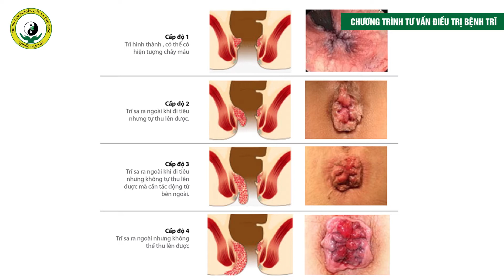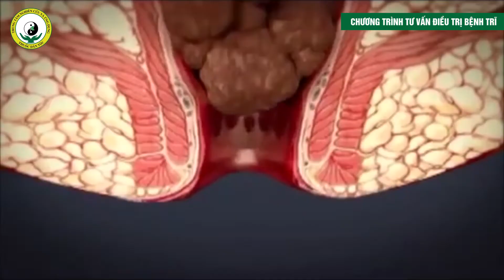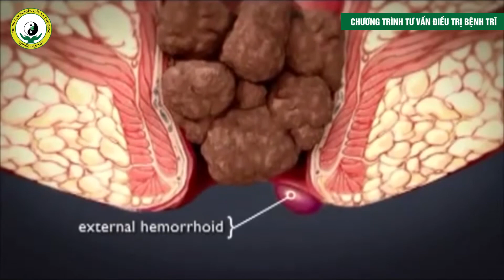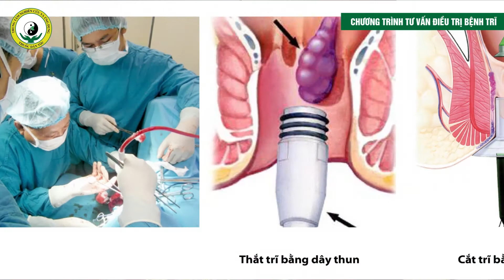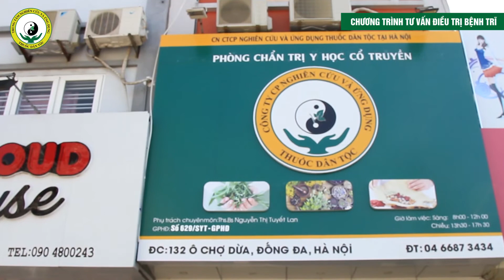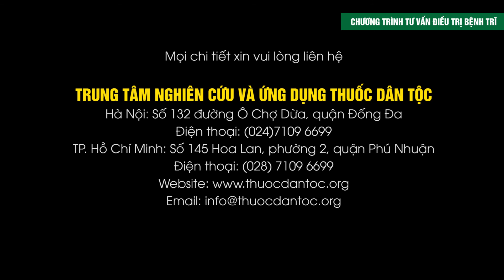Bệnh trĩ nội, ngoại: Dấu hiệu và cách điều trị hiệu quả nhất từ lời khuyên chuyên gia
Tổng đài tư vấn điều trị bệnh Trĩ tại Hà Nội: 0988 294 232 | Tại TP.HCM: 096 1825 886
Xem thêm thông tin bài thuốc bí truyền chữa bệnh Trĩ của người H'mông - Thăng Trĩ Dưỡng Huyết Thang
Trĩ là một căn bệnh phổ biến với tỷ lệ người mắc ngày một gia tăng trong xã hội hiện đại. Tuy nhiên, kiến thức cơ bản về bệnh cũng như hiểu biết về cách chữa trị và phòng ngừa sao cho đúng thì nhiều người còn mơ hồ. Đó là lý do vì sao nhiều bệnh nhân than phiền rằng chữa bệnh trĩ nhiều lần, trong thời gian dài mà bệnh vẫn “bám diết”, gây ra những phiền toái không nhỏ trong cuộc sống. Nhằm giúp bệnh nhân trĩ nói riêng và độc giả nói chung có cách nhìn toàn diện về bệnh trĩ và phương pháp điều trị, phòng ngừa bệnh một cách hiệu quả, BTT đã có buổi phỏng vấn với Tiến sĩ, Bác sĩ CKII Nguyễn Thị Vân Anh – Nguyên Trưởng khoa Nội, Bệnh viện YHCT Trung ương cùng trao đổi về vấn đề này. ________________________________________________________________

Cơ sở 1 (tại Hà Nội): Biệt thự B31 ngõ 70 Nguyễn Thị Định, Thanh Xuân, Hà Nội

Cơ sở 2 (tại TP.HCM): Số 145 Hoa Lan, phường 2, quận Phú Nhuận, TP. HCM.